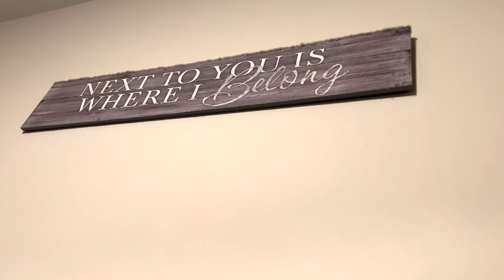Next to You is Where I Belong | Horror Short Film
Synopsis:
A man wakes up in an unknown room and tries to escape until the forces of the room seduces him.